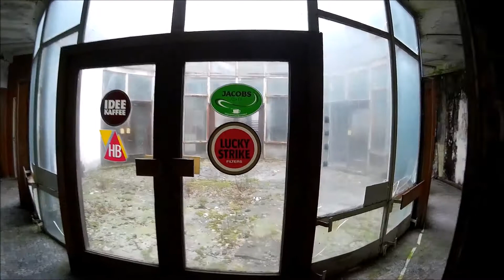opuszczony ośrodek wczasowy - Okrąglaki